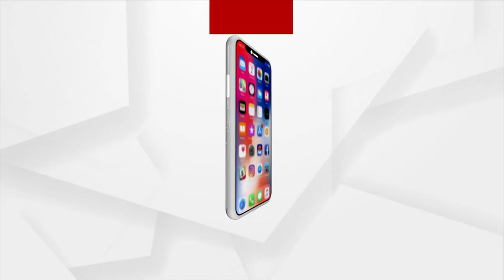ମାଡିଚାଲ : ସୁର ଭାଇ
ବାପାର ଭାଇ ପୁଅର ଭାଇ । ନାଁ ତାଙ୍କର ସୁର ଭାଇ । ୭୯ ବର୍ଷ ବୟସରେ ଜୁଆନ ଫୁର୍ତ୍ତି ଦେଖାଉଥିବା ଓଡ଼ିଶା ରାଜନିତିରେ ଗୋଟିଏ ଚର୍ଚ୍ଚିତ ଚେହେରା । ମୁହଁରେ ମାଡି ଚାଲ ଶବ୍ଦ ଦୁଇଟି ବେସ ମାନେ ।